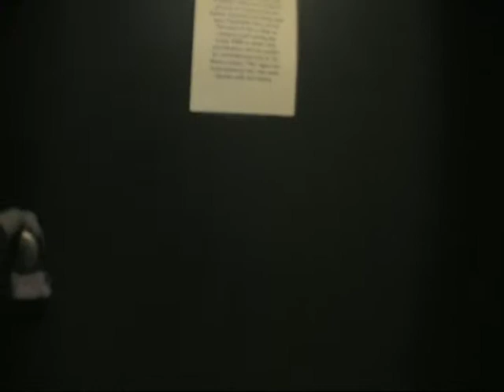2008 the old Stetson Elevator before the building was torn down.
The last ride in the old elevator before it was removed in 2008, I shot this footage and thought it was an interesting part of the Colleges history. And if you have never been on an old elevator, well, here is your chance.